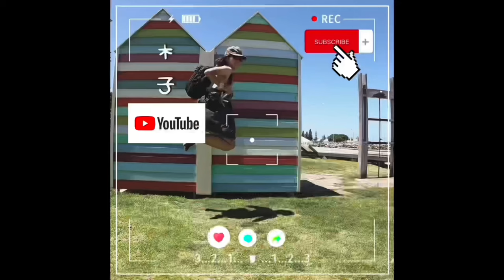【CN】 可乐鸡饭 VS 可乐拌饭